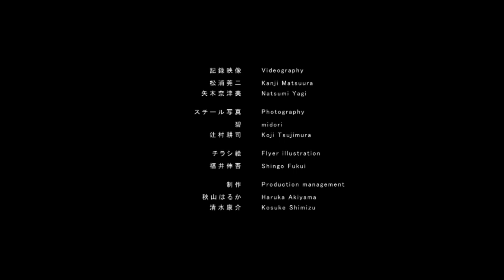MuDA DORO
Shigaraki ACT special performance

Date：14 (sat). April. 2012
Place：ShinguShrine Nagano Shigaraki-cho Koga-shi Shiga

Dance：QUICK　Yuki GODA　Kazushige UCHIDA　Narihiro MATSUMOTO　Kei TSUJIMOTO　Hisashi WATANABE　Wataru MURAKAMI
Guide：Yasuhiro TAKEMOTO　Kyoko NOMURA　Haruka AKIYAMA　Yasuyo ARAKI
DIVA：FRANSOIR AL DENTE
Sound design：Toru YAMANAKA　Tomohisa ISHIKAWA　Kazuma MIZUKAMI
Spatial design：Shinta INOUE
Body paint・Stage Art：Shin DEGAWA
Costume：Shie MINAMINO
VJ：Yoshinori TAKEUCHI
PA：Soraku
Lighting：Koichiro FURUYA
Video record：Kanji MATSUURA　Natsumi YAGI
Photo record：midori　Koji TSUJIMURA
Flyer drawing：Shingo FUKUI
Production management：Haruka AKIYAMA　Kosuke SHIMIZU
Direction・Concept：QUICK

Support：Ryu MIENO　Rei OMORI　Akihisa YAMAMOTO　dora　Toshiyuki TSUJIMURA　Kyoto Seika University　Galleria LUCE
Kyoto Art Center Artists in Studios program
Production：SHIGARAKI ACT 2012